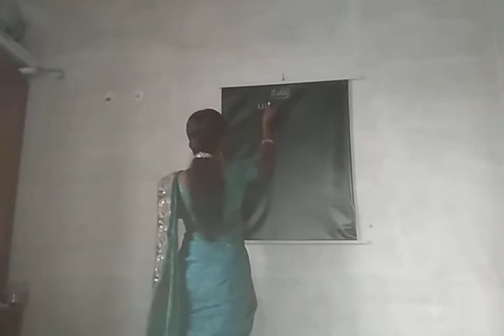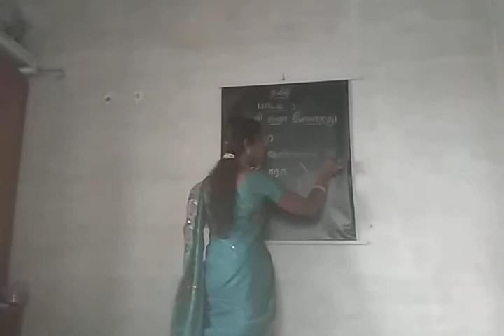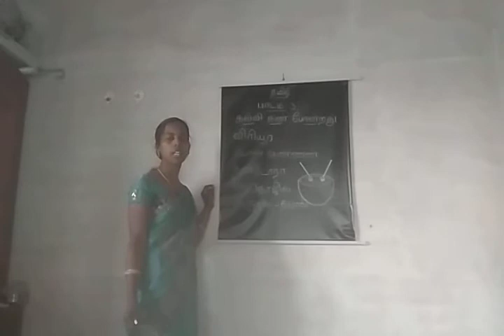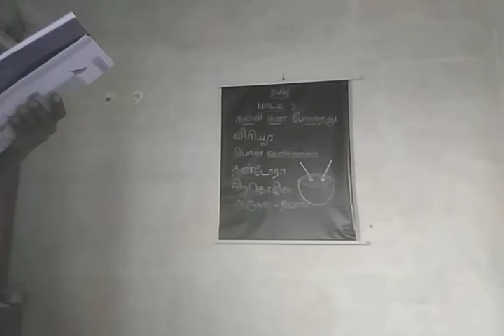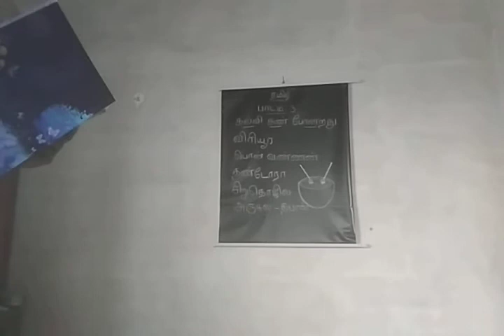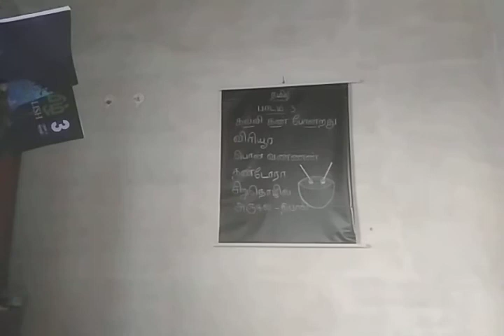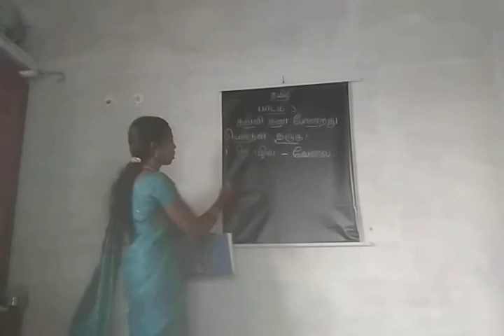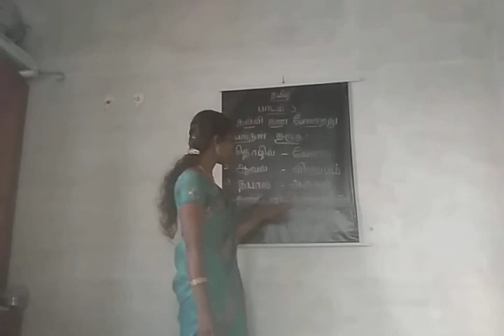grade 3 tamil